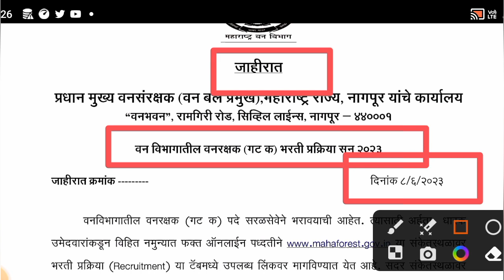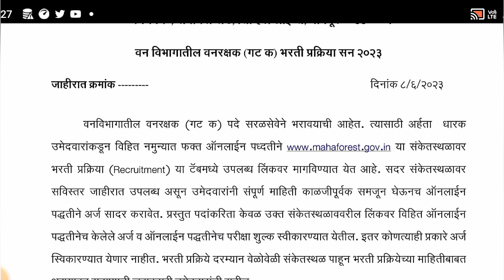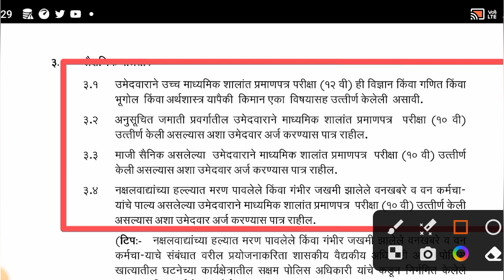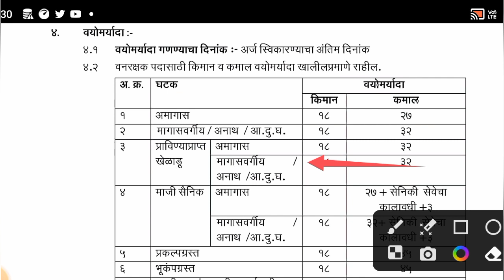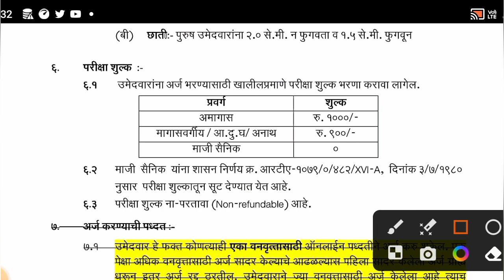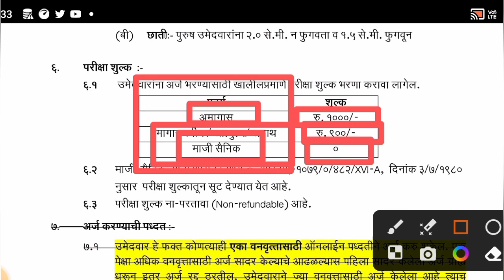वनरक्षक भरती महाराष्ट्र 2023 | Vanrakshak Bharti 2023 Maharashtra | Vanrakshak Bharti GK